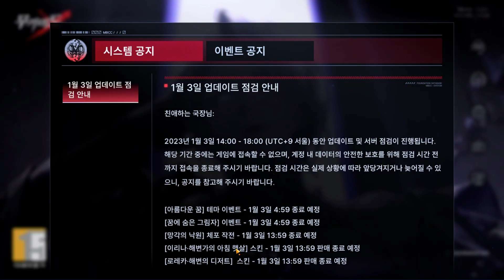[무기미도] 1월 적성검사 하멜